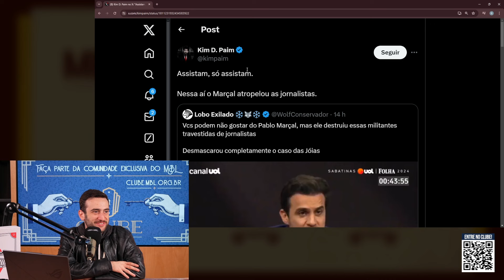PABLO MARÇAL DETONOU | Cortes do